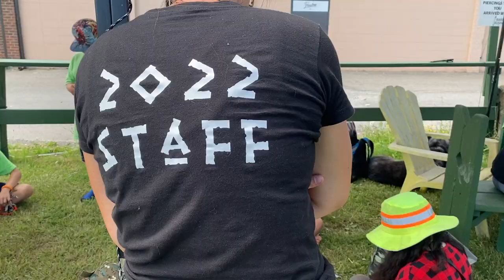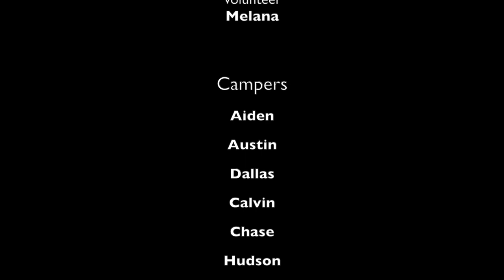2022 Summer Camp Week 2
Barefoot Bushcraft Summer Camp Week 2. July 18 - 22, 2022